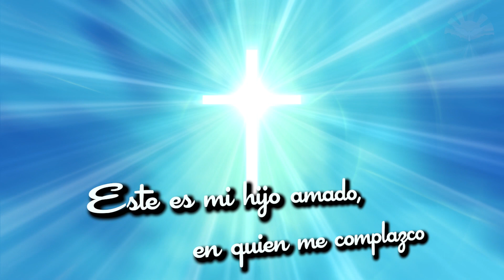Santo Del Dia AGOSTO 29 🌿 San Juan Bautista 🌿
Sumérgete en la vida de San Juan Bautista, el precursor de Jesucristo y una figura icónica en la historia cristiana. Nacido en una familia de sacerdotes cerca de Jerusalén, Juan demostró su compromiso con Dios desde temprana edad, llevando una vida de oración y penitencia en el desierto de Judea para prepararse espiritualmente.

A lo largo de su vida, Juan predicó un mensaje poderoso de arrepentimiento y perdón de pecados, llamando a la gente a preparar sus corazones para la llegada del Mesías. Reconociendo su humilde papel como precursor, bautizó a Jesús en el río Jordán, desencadenando una revelación divina que confirmó la identidad de Cristo. Su valentía al denunciar el pecado y enfrentar desafíos le llevó a prisión y finalmente a la decapitación.

San Juan Bautista personifica la valentía y convicción en la fe, siendo un modelo para los cristianos de todas las épocas. Su legado perdura, inspirando a quienes buscan seguir a Cristo con audacia y amor, y su figura sigue siendo honrada en la Iglesia Católica como un símbolo de preparación y devoción.